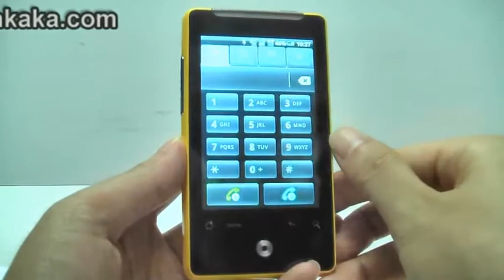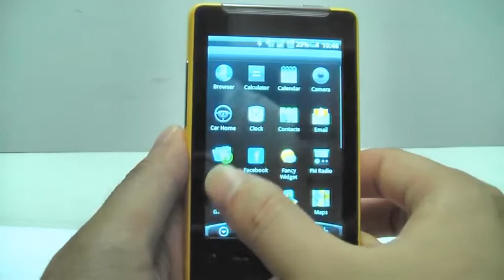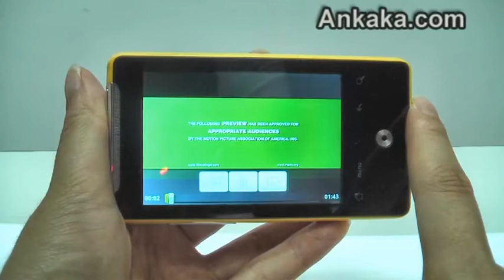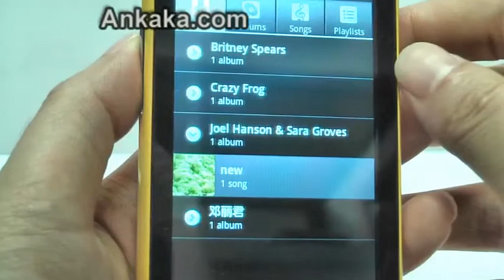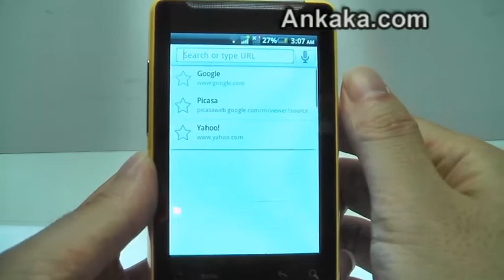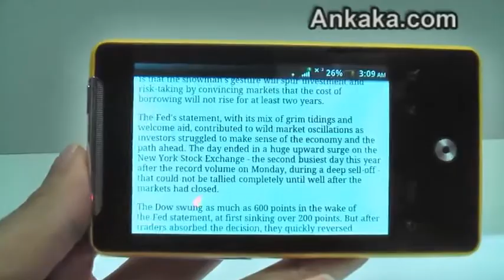YellBee Y6:Capacitive Multi-touch 3.2" Screen Android 2.2 Smartphone, A-GPS, 600MHz CPU, WiFi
YellBee Y6:Capacitive Multi-touch 3.2" Screen, A-GPS, 600MHz CPU, WiFi, Dual SIM, Quad Band, 512M ROM+256M RAM, Android 2.2 Smartphone

Package List
1X YellBee Y6:Capacitive Multi-touch 3.2" Screen, A-GPS, 600MHz CPU, WiFi, Dual SIM, Quad Band, 512M ROM+256M RAM, Android 2.2 Smartphone
1X USB Data Cable
1X 3.5mm Earphone
2X Replaceable Back Covers (black & yellow)
1X Power charger
2X Lithium Rechargeable Battery
1X English Manual

Highlights:
Capacitive Multi-touch 3.2" Screen
A-GPS
600MHz CPU
WiFi
Dual SIM
Quad Band
512M ROM+256M RAM
Android 2.2 Smartphone

Manufacture Specification
Band GSM 850/900/1800/1900, can be used anywhere in the world.Click here to view frequencies for all major worldwide cell phone networks.
Screen Resolution 480×320px
Capacitive or Resistive Touch Screen  Capacitive Multi-touch Screen
Input  Handwrite
Display Colour 256K colours
Mobile internet WiFi/GPRS/WAP